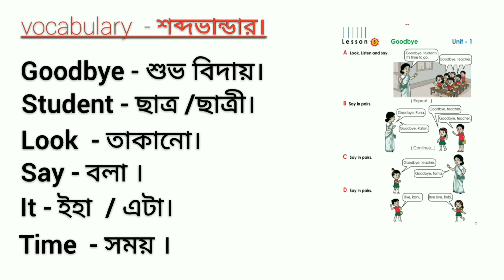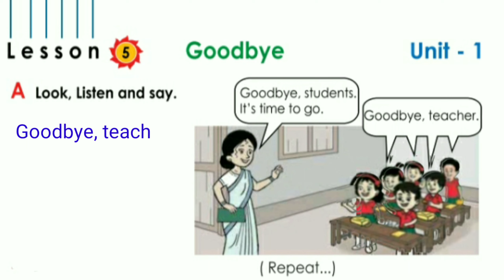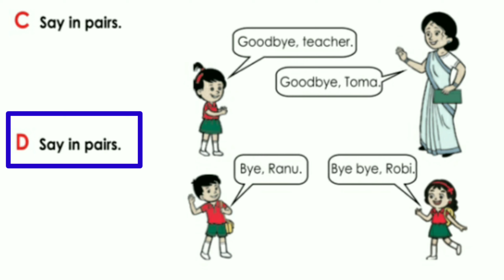প্রথম শ্রেণির ইংরেজি। Unit 1, Lesson 5.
আপনার সন্তানের সফলতা অর্জনের লক্ষ্যে আমরা  দিনরাত চেষ্টা করে যাচ্ছি।

এ অংশে Class one এর ENGLISH FOR TODAY বইয়ের Unit -1 এর Lesson 05 নিয়ে আলোচনা করা হয়েছে।

আশাকরি যারা ঘরে বসে পড়াশোনা করতে চায় তাদের জন্য অনেকটা সুবিধা হবে।
স্কুল এর ক্লাস এর পাশাপাশি ইহা সহায়ক ভূমিকা পালন করবে।  কাজ করবে আপনার সন্তান এর ভবিষ্যৎ তৈরিতে।

পর্যায়ক্রমে সকল Lesson নিয়ে আলোচনা করা হবে। চোখ রাখুন Rafiqraju school tv তে। আমাদের সাথে থাকার জন্য ধন্যবাদ।